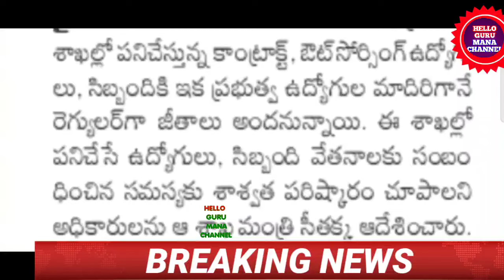ఉద్యోగులకు భారీ తీపికబురు ఇక ఆ కష్టాలు తీరినట్లే